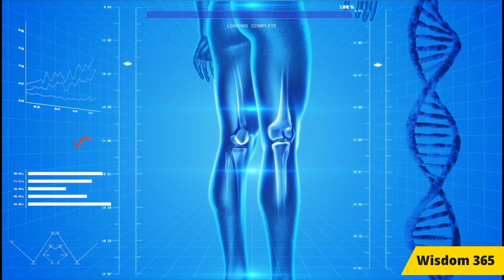Vastu Tips For Home in Hindi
Vastu for a Positive Home
For a house to become a home, it needs to radiate the right kind of energy. According to a number of traditional beliefs, each home comes with its own energy type. A person dwelling in a house comes under the influence of a specific energy field, which in turn influences him in one way or the other. Therefore it’s very crucial to understand the link between the healing art of Vastu and our homes in honing positivity and good vibes. Keeping in mind the 'ready-to-move-in' houses (where architectural changes are not possible), Vastu expert Ashna Ddhannak, founder and owner of Enlightening Lifestyle, enlists ways you can bring balance to your home.